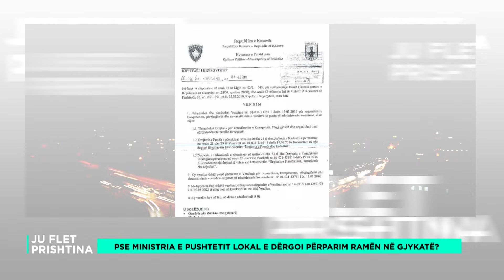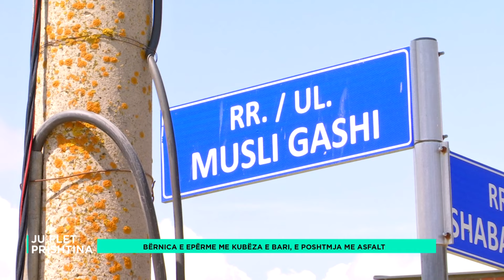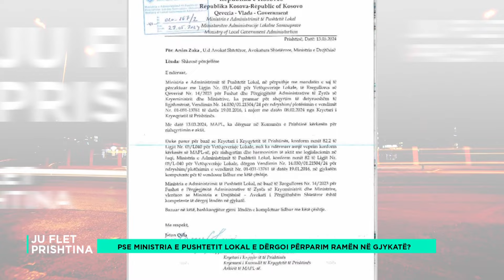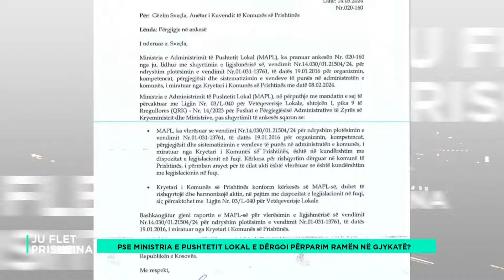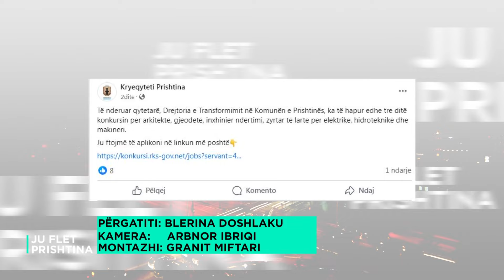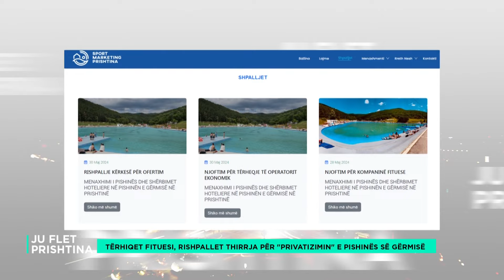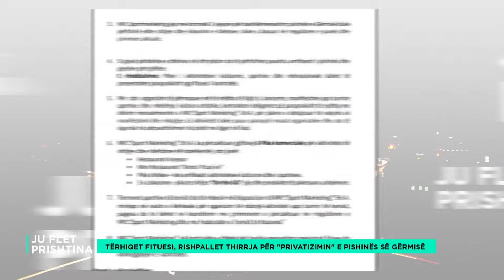"O Zot ku jemi tu rrnu" - banorët revoltohen, asfalti prishet pas 6 muajve - Ju flet Prishtina